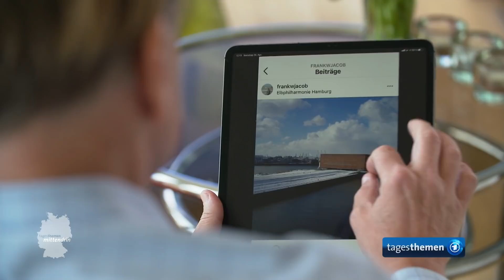Hamburg: Leben in der Hafencity | tagesthemen mittendrin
Vor 20 Jahren begannen in Hamburg, direkt an der Elbe, die Bauarbeiten für einen neuen Stadtteil. Inzwischen leben und arbeiten tausende Menschen in der Hafencity. Mehr Informationen und weitere tagesthemen mittendrin Berichte

Als die Bauarbeiten begannen, wurde noch in D-Mark bezahlt. Und es gab jede Menge Skepsis. Vom Reißbrett aus auf einem brachliegenden Hafengelände mitten in der Stadt ein ganz neues Großstadtviertel zu planen, wird das dann nicht zu steril und kalt? Leben dort dann nur Menschen, die sich Luxusneubauten am Wasser leisten können? 20 Jahre später ist viel fertig. Ist der Plan vom Reißbrett in Wirklichkeit aufgegangen?